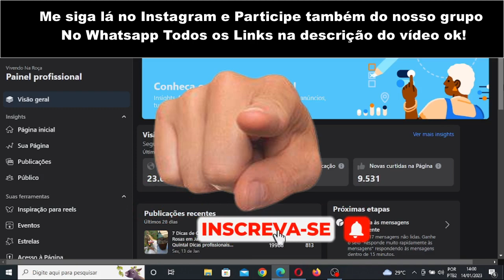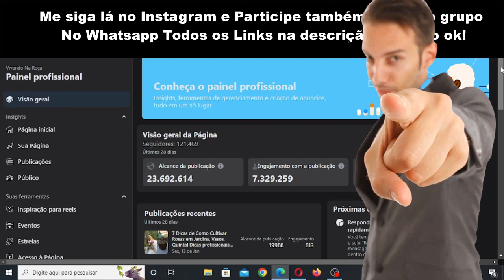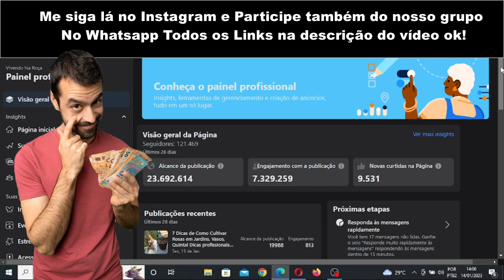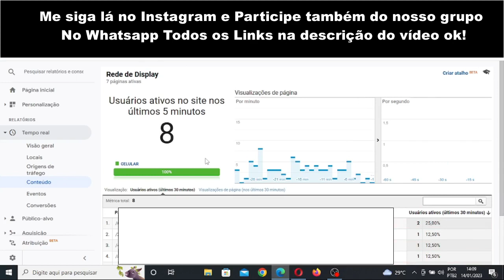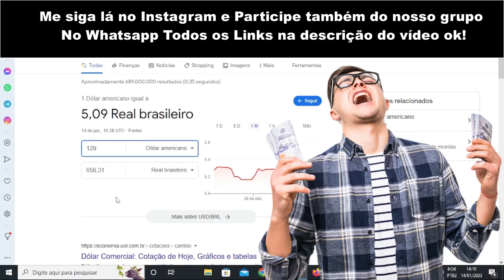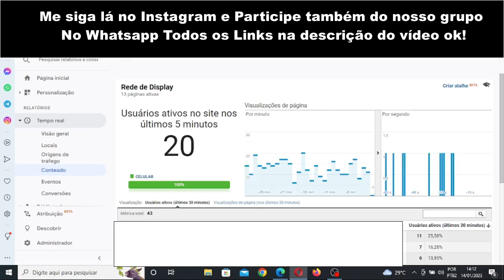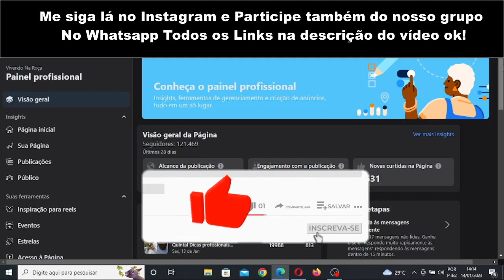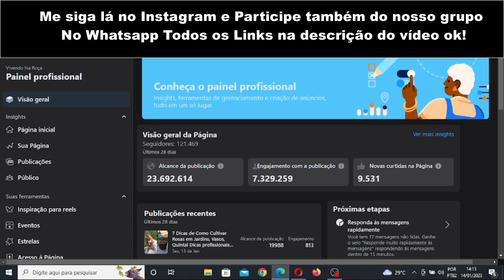COMO LEVAR MUITO TRÁFEGO ORGÂNICO PARA TEU SITE COM APENAS UMA SIMPLES PÁGINA DO FACEBOOK?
INFORMAÇÕES
Links importantes